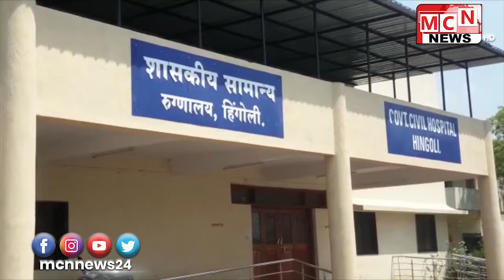हिंगोली जिल्ह्यात 43 नवीन कोविड 19 रुग्णांचा अहवाल पॉझिटिव्ह आल्याची माहिती जिल्हा शल्य चिकित्सक डॉ